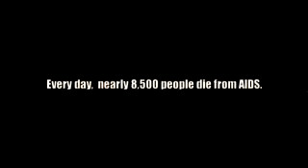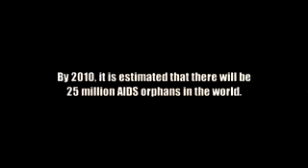Compassion International helps children affected by HIV/AIDS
Watch to learn how to make an impact in the life of a child affected by AIDS